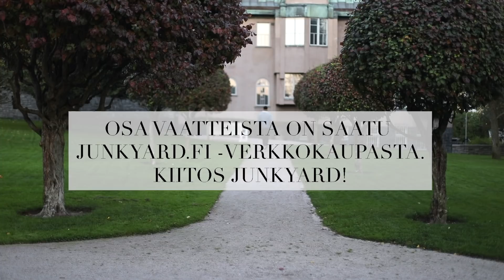ASUJA SYKSYLLE | Valtteri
♡ OLLAAN KAMUJA!

Tässäpä oli muutama meitsin lemppariasu. Kuvattiin tää video Jannen kanssa noin kuukausi takaperin ja kerkesin nyt vasta työkiireiltäni sen editoimaan – siksi on siis lehdet vielä puissa, haha! Mutta toivottavasti diggailitte ja saitte ehkä vähän inspoa ♥

▷ VAATETIEDOT

*Sisältää mainoslinkin, eli saan pienen rahallisen korvauksen ostaessasi tuotteen.

▷ JATKUVAT ALEKOODIT
Koodilla ”VALTTERI” Rincon Cosmeticsin tuotteista -10%.

Saan pienen rahallisen korvauksen, jos käytät alekoodiani.

ʕ•ᴥ•ʔ Kiitos, kun katsoit videon!